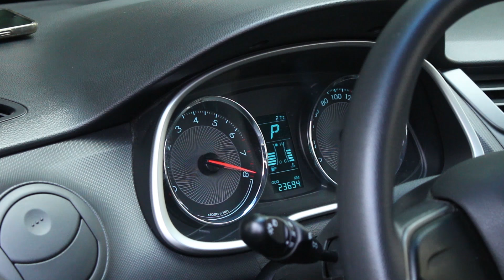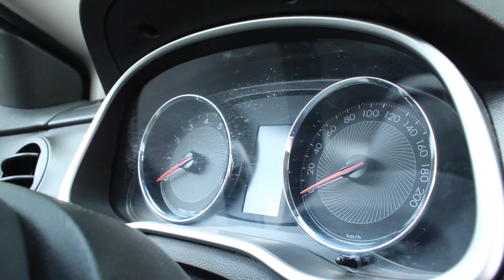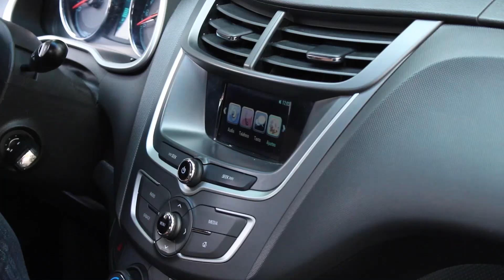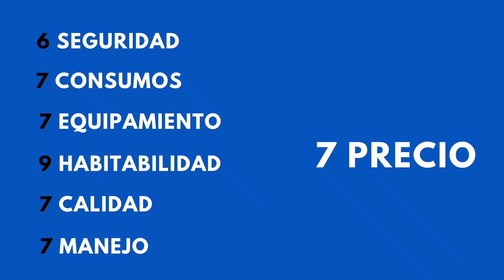Chevrolet AVEO 2020 | NO debería de ser un superventas | Motoren Mx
Estuvimos tras el volante del Chevrolet Aveo 2020, ¡acompáñanos a conocerlo!.

Rangos de precios modelo 2020: $235,400 - $258,700 MXN